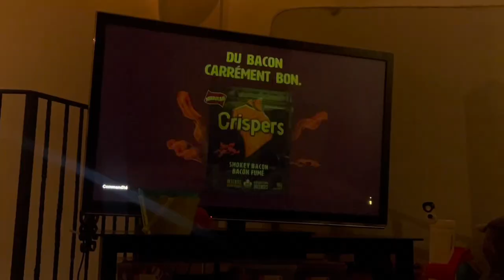VLOGJUNE JOUR 05 | Meal Prep et bla bla